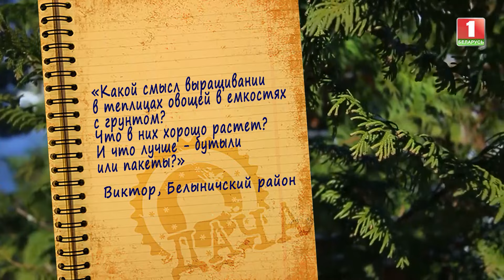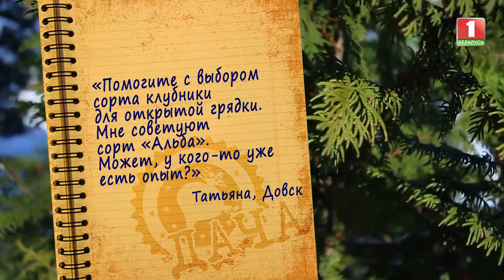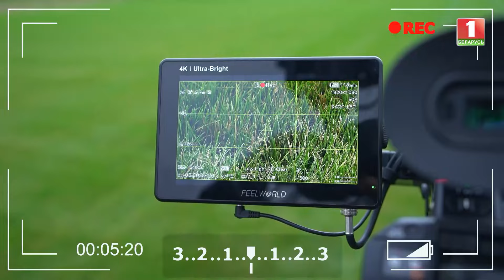Особенности ухода за газоном | Агроэксперименты | Декоративные растения | Лунный календарь. Дача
🍓 Теледачница со стажем Юлиана Авласцова знает сотни дачных секретов. Она с легкостью определит сорт клубники и мастерски совмещает отдых с работой. А лишняя пара рук на даче всегда пригодится — на помощь спешит Николай Каманцев. 🤝

📚Юрий Авласцов, как и прежде, выступает в роли знатного дегустатора, а за кадром остаётся настоящей ходячей энциклопедией.

✨Включайтесь в дачный режим каждую субботу и воскресенье вместе с нашей командой! 🌼Весело и с пользой проводите время на даче!

00:00 — Начало;
01:14 — Приветствие;
01:40 — Анонс;
03:15 — Как ухаживать за декоративными деревьями?
10:15 — Дачная почта: какой смысл выращивания в теплицах овощей в емкостях с грунтом;
11:54 — Агроэксперименты;
13:49 — Лунный календарь;
14:48 — Особенности ухода за газоном перед зимой;
19:52 — Плодовые деревья;
24:54 — Заключительное слово.

Всё самое интересное смотрите в новом выпуске программы "Дача"!